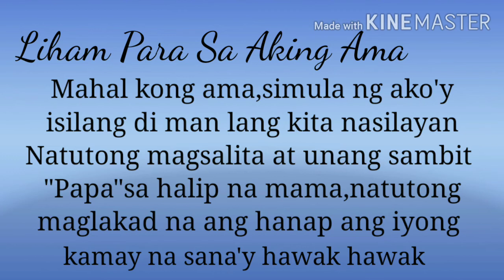Liham Para Sa Aking "Ama" | Tula ni Kim Arciga